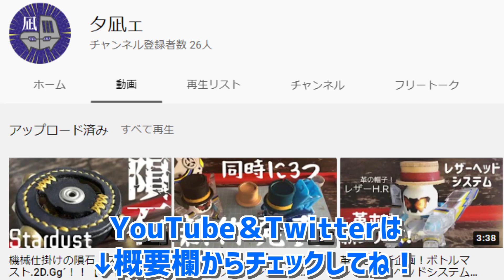【ベイブレードバースト】革ベイのロクモントルーパーとプライムアポカリプスカラーのエクスカリバーでバトルしたら革ベイが最強だったｗｗｗ【魔改造対戦オンライン】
ベイブレードバースト超王で魔改造対戦オンラインを開催し、夕凪ェくんのロクモントルーパーとスタルケルのジャスティスエクスカリバーの魔改造対決をしたら革ベイがすごすぎた！

B-189 ギルティロンギヌス.Kr.MDs-2
B-188 アストラルスプリガン改造セット
B-187 セイバーヴァルキリー .Sh-7
B-186 ランダムブースター Vol.26
B-185 バニッシュファブニル .Tp.Kc-3
B-180 ダイナマイトベリアル .Nx .Vn-2
B-181 ランダムブースター Vol.25
B-182 ベイブレード DBエントリーセット
B-183 ベイスタジアム DBスタンダードタイプ
B-184 カスタムベイランチャーLR